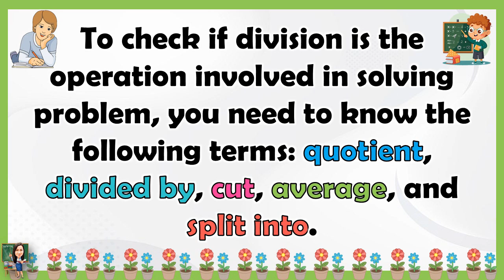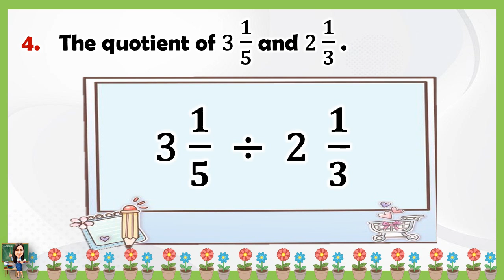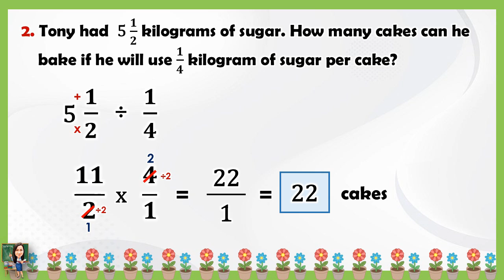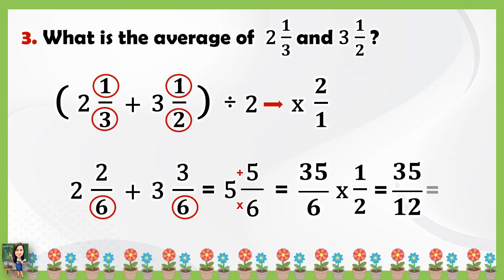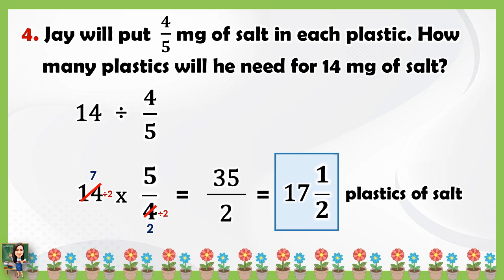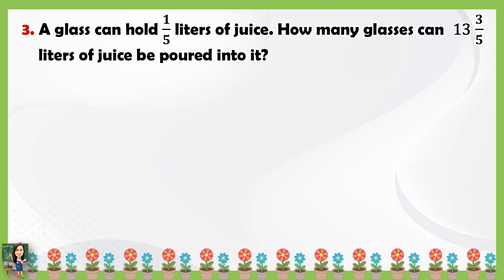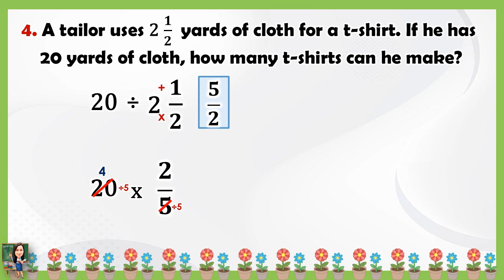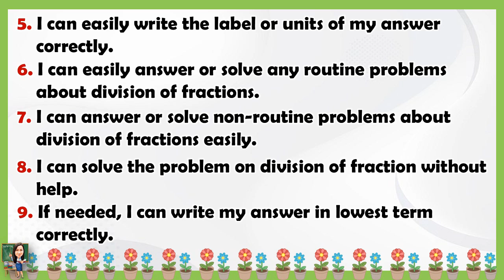MATH 6 QUARTER 1 WEEK 3 L2 SOLVES ROUTINE OR NON-ROUTINE PROBLEMS INVOLVING DIVISIONS OF FRACTIONS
MATH 6 QUARTER 1 WEEK 3 LESSON 2 SOLVES ROUTINE OR NON-ROUTINE PROBLEMS INVOLVING DIVISIONS OF FRACTIONS | MELC-BASED